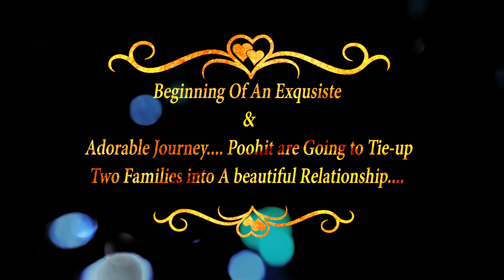Save the date#shortfilm#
capture vishal CinemaScope#